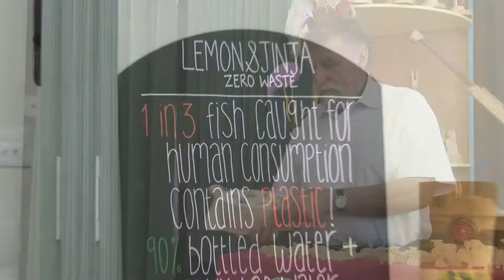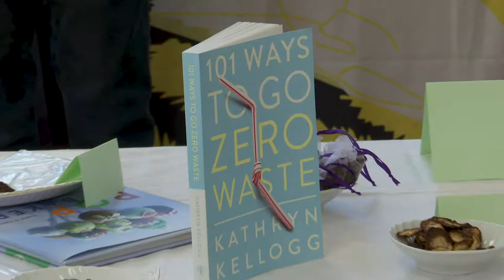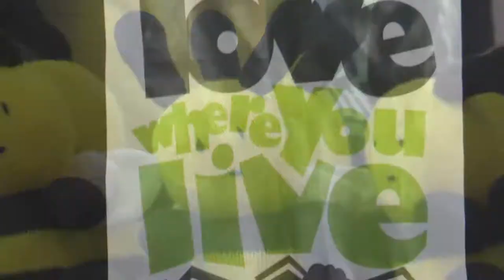Sustainability fair in Chilworth: Community News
The Chilworth Sustainability fair exhibited electric vehicles boats and bicycles as well as ways to reduce food waste and eat better. Environmentally friendly and up-cycled products were also on display.

Really Local News about sustainability and the common good for Ampfield Chilworth and North Baddesley